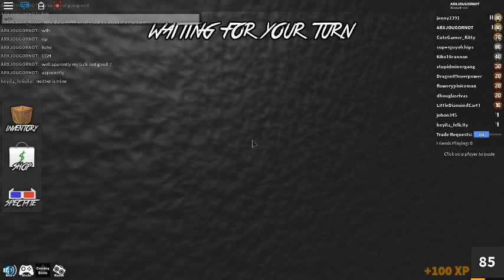ROBLOX MM2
BREAK YO ANKLES (this was a bummer bc i wasn't able to do that) ;-;